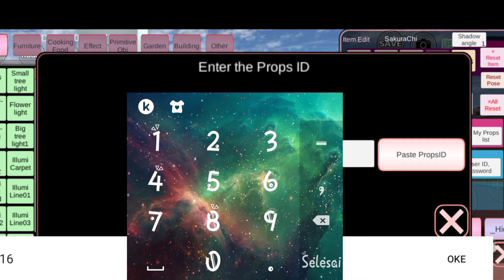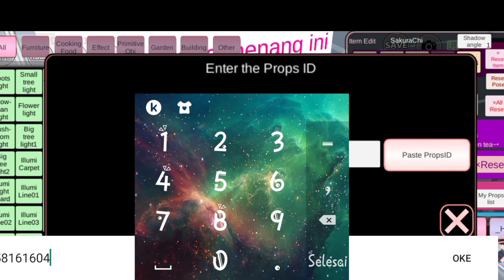BERMAIN TEKA TEKI TULISAN!!SAKURA SCHOOL SIMULATOR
kali ini Aku yume akan bermain TEKA TEKI ya,teman teman juga bisa kunjungi ya..